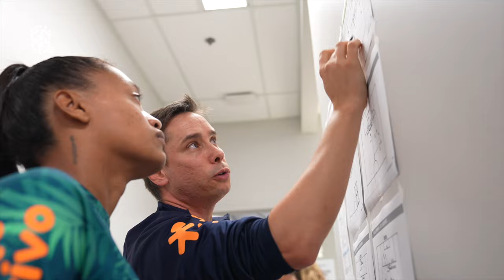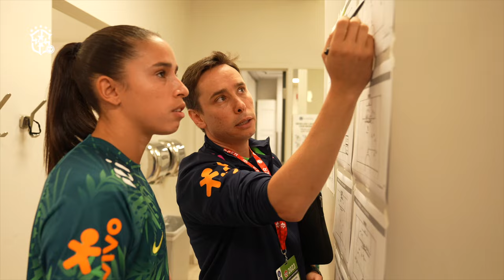Bastidores da vitória da SELEÇÃO BRASILEIRA FEMININA sobre o Canadá